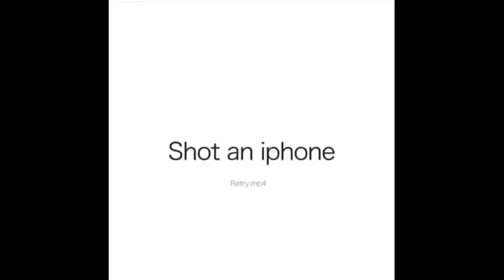Moulder when the glasses are fresh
I'll be with the shades gang/cult. I think it'll be a lot of fun.

sorry for those discord noises at the start lol, forgot to put it in streaming mode when I recorded that.

Hopefully I'll finally get around to making some highlights for the stream with GreatRieck and BrassEmblem. That stream was a lot of fun and I have some milk related memes to show for it. These last couple ones had a focus on Moulder and his glasses. Moulder getting the fire stone was the fresh glasses xd

And now for some salad for searching:
This series is called Fire Emblem But I'm Drunk, this is a stream highlights video that's been condensed down for easy viewing. The titles are different but you can find the other highlights videos in the Fire Emblem But I'm Drunk Highlights playlist

It's a "Fire Emblem but," challenge. I'm playing through FE8 while drunk. I've added memes/webms to spice it up. It's "Fire Emblem But I'm Drunk" but also "Fire Emblem but the Rom is cursed".

I'm playing the GBA game FE8, but it's a romhack which adds Hector and Roy and new classes. I've also randomized the rom, resulting in a glitchy and cursed playthrough. The romhack adds just enough to Fire Emblem 8 to keep things fresh while also messing up the randomizer to create this unique experience of a Fire Emblem game. Some units disappear, others have infinite movement, and others yet have support glitches and other strange phenomena that can be used strategically.

The video is meant to be a "best of drunk FE" type of compilation, where I include clips from the drunkstream videos. Big Maring out.